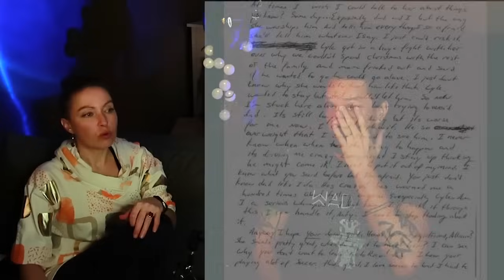Bracia Menendez - święta już w domu? Życie za kratami i nowe dowody | Skok w Mrok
Od 34 lat Lyle i Erik siedzą za kratami. Jak im się tam powodzi? Czy są grzecznymi więźniami? Czy przestali być bogatymi bucami i odnaleźli powołanie w służbie bliźniemu swemu? Jak wygląda ich życie rodzinne i uczuciowe? Odpowiedź na te oraz wiele innych, nurtujących cię pytań znajdziesz w powyższym odcinku. Przyglądamy się w nim również dwóm nowym dowodom, które mogą świadczyć o tym, że bracia od początku mówili prawdę na temat ich obleśnego ojca, Jose, i które być może pozwolą im spędzić nadchodzące święta w domu.

Książka wstydu - to nasz wypadek przy pracy, gdy przez pomyłkę wysłaliśmy do drukarni książkę... przed korektą. Oczywiście zorientowaliśmy się po odbiorze. Treść jest ok, żeby nie było, ale mamy konkretne powody, żeby nazwać ją książką wstydu. Tylko dla kolekcjonerów ;)